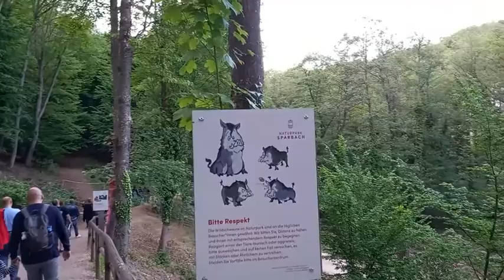Nature Park Sparbach - Lightshow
on for the second time